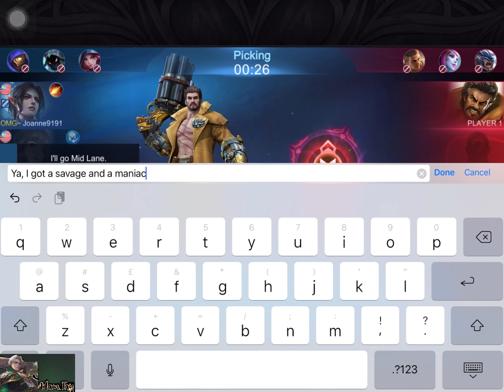Cyberwolf Roger Triple